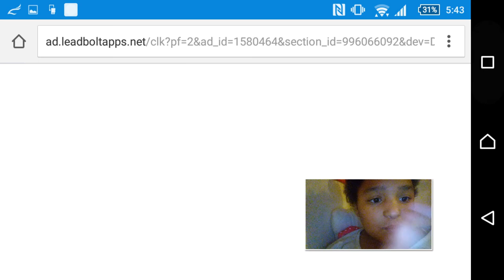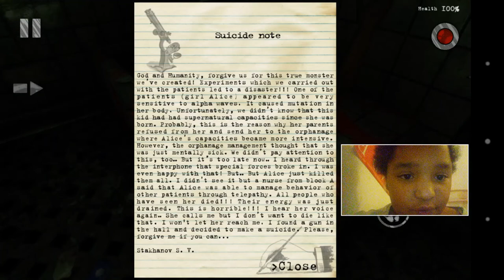My first gaming video 📹